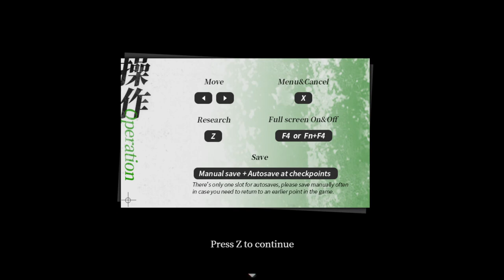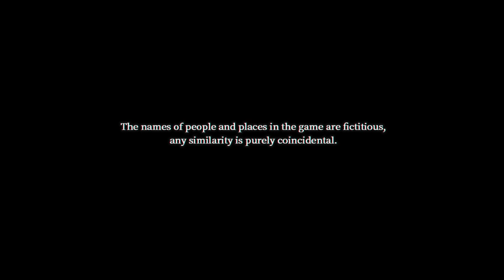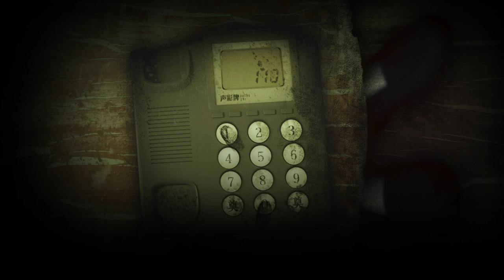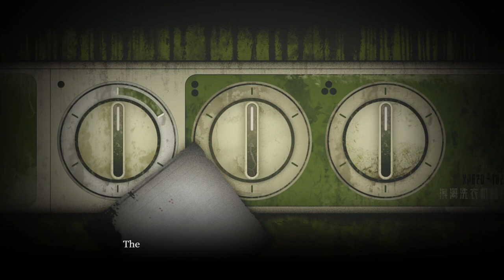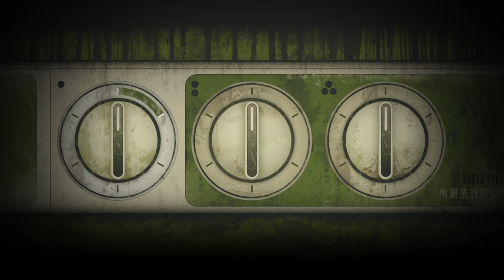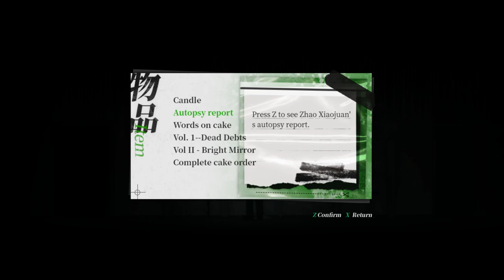Investigation of a Tragedy in a Chinese Remote village || Firework ENGLISH - Part 1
Firework is an oriental horror puzzle game. The story takes place in a remote mountain village. An accidental fire at a funeral forces the police to re-investigate a closed case of massacre. Lin Lixun, a rookie police, participates the re-investigation by chances. As the investigation goes deeper, the past of the victims gradually emerges. However, the case becomes more bewildering. Is it a supernatural phenomenon, or an elaborated murder?
Feature

Firework is an oriental horror puzzle game. The story takes place in a remote mountain village. An accidental fire at a funeral forces the police to re-investigate a closed case of massacre. Lin Lixun, a rookie police, participates the re-investigation by chances. As the investigation goes deeper, the past of the victims gradually emerges. However, the case becomes more bewildering.
You can experience the oriental environment of Chinese village, and also feel the chill to the bone.
There are many Easter eggs from a certain period time of China which is an important part of memory for our generation.

The nostalgic watercolor style along with the bleak and strange atmosphere will recall the time in your childhood when you were watching a horror movie at night for the first time.
This game pursues the veiled representation of oriental horror. There is no jump scares, no place to hide under and you can barely see any ghosts in this game, but you can feel the horror swirling around.

This is a thrilling and unknown exploration. You will follow the steps of the protagonist to uncover the truth under the tragedy.
This is also a story with oriental mysticism and realism. It is grotesque, but it may happen somewhere in this world.
The delicate narrative makes the suspense layers stack up. You might think you know the truth, but suddenly the mist will blur everything again.